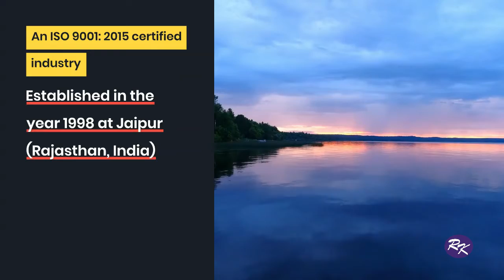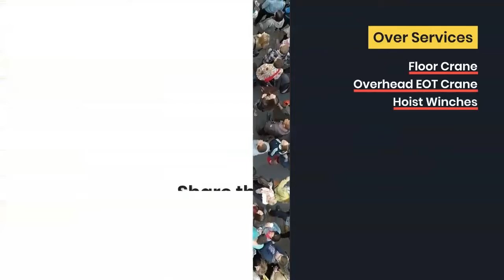R K Engineering Works || Manufacturer || Supplier || Service Provider || Trader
R K Engineering Works

Location:- 29, Udyog Vihar Opp. Star Coach Road No. 14, V.K.I. Area Jaipur-302013

Established in the year 1998 at Jaipur (Rajasthan, India), we “R K Engineering Works” An ISO 9001: 2015 certified industry Sole proprietorship Company, is recognized as the prominent Manufacturer and Trader of a qualitative assortment of Freight lift Elevator, Goods lift, Industrial cage lift, Cargo Elevator lift, Industrial goods  Elevator, Passenger elevator, glass elevator, hydraulic elevator, overhead not single & double girder cranes, hoist, winches, etc. Under the guidance of Proprietor, “Nandkishor Kumawat”, we have gained a noteworthy position in this industry. Impart of these we provided Maintenance and Delivery Service added to the product.
WEBSITE " Established in the year 1998 at Jaipur (Rajasthan, India), we “R K Engineering Works” An ISO 9001: 2015 certified industry Sole proprietorship Company, are recognized as the prominent Manufacturer and Trader of a qualitative assortment of Freight lift Elevator, Cargo Elevator lift, Industrial goods Elevator, Passenger elevator, glass elevator, hydraulic elevator, overhead EOT single & double girder cranes, hoist, winches, etc. Under the guidance of Proprietor, “Nandkishor Kumawat”, we have gained a noteworthy position in this industry. Impart of these we provided Maintenance and Delivery Service added to the product.